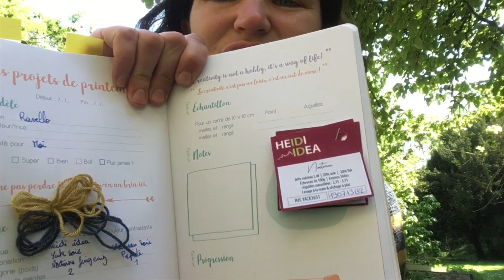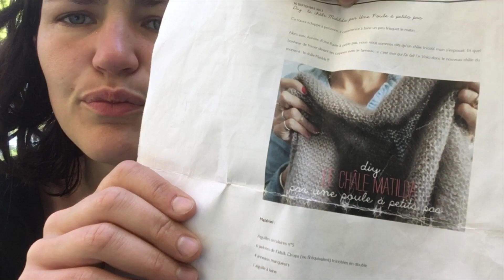Minute papillon #2 Podcast TRICOT : Ravello, châle matilda, châle Caress my soul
Bienvenue dans ce Podcast Tricot
Ravelry: Agathepowertricot

Ce que je porte: une robe cousue à voir dans le prochain podcast couture!

Ravello: d'Isabelle Kraemer        Patron FRANCAIS   / payant     Fil Idea Heidi

Chale Matilda:  de Une poule à petit pas    Patron FRANCAIS   /  gratuit   fil  Engel
Chale Caress My Soul de Mélanie Berg   Patron ANGLAIS  /   payant     Fil  Idea Heidi  bébé chameau    couleur Pépite